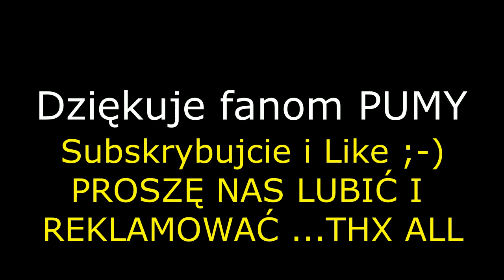Top Secret Puma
Kolejny odcinek naszej ulubienicy PUMA. Na prośbę widzów, o dziwo dużo widzów pisało do mnie na email. Z góry bardzo dziękuje.A więc PUMA INWIGILUJE tajne akta. Poszukiwania Prezydenta trwają.